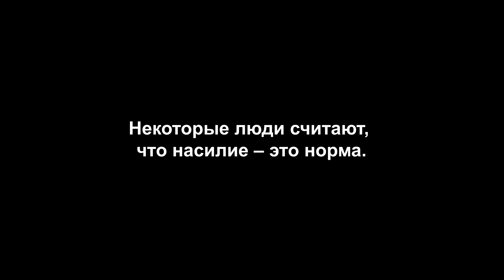ENDviolence Uzbekistan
No child should suffer from violence, neglect and abuse. Violence is not a norm.